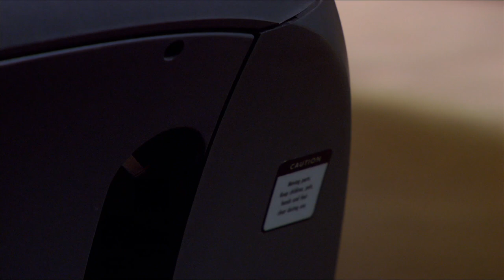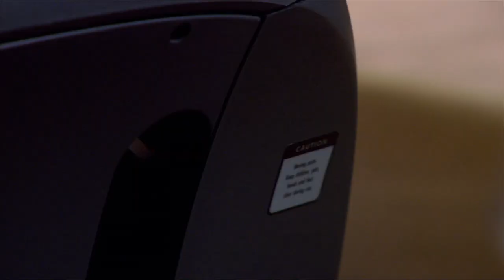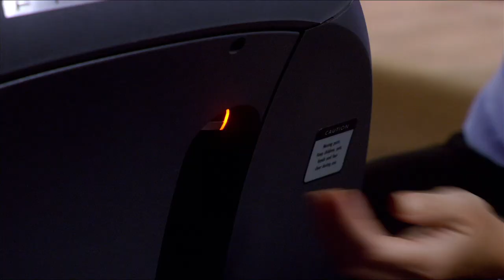Dying At The Elliptical (literally, it's a bomb) | Psych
The way Shawn drops at the end is so relatable like honestly same tbh

Season 4, Episode 5, "Shawn Gets The Yips": Shawn (James Roday) thinks a shooter is deliberately targeting Lassiter (Timothy Omundson) after a robbery at a police bar ends in gunfire.